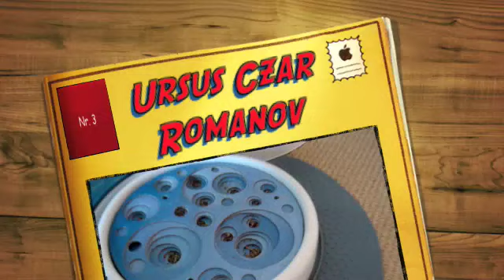Ursus Czar Romanov 4 rev.m4v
My cute Russian Blue kitten playing with his Cat It toy and discovering his own tail. This time in slow motion and in reverse